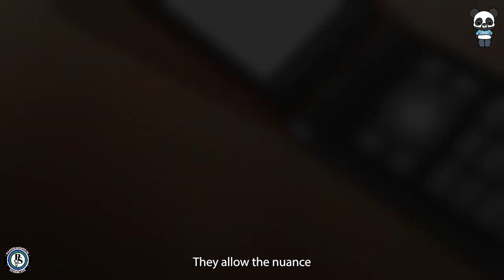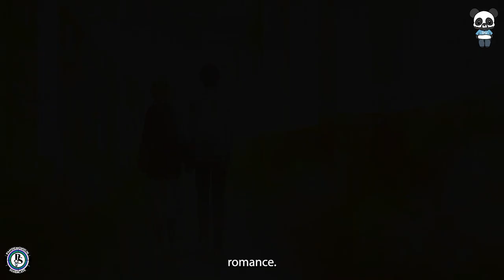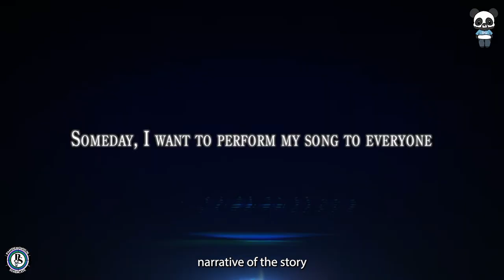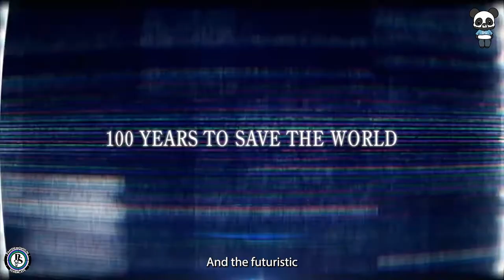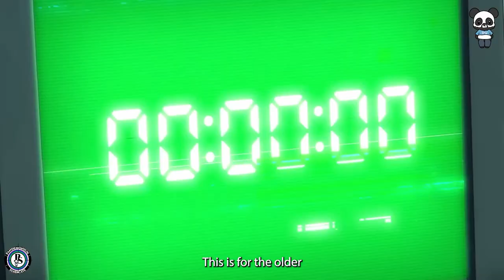5 Anime Breakdown: Jujutsu Kaisen, Vivy, & More! | Pandamora Anime Recap and Reviews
Join The Panda of Pandemonium on Pandamora as we dive deep into the world of anime with a detailed review of five standout series from recent times! 🐼🎥

🔥 Animes Covered in this Video: 🔥

Jujutsu Kaisen: Embracing the supernatural world of curses.
Vivy: A sci-fi epic of an AI on a 100-year journey.
Horimiya: An endearing tale of unexpected love and friendship.
To Your Eternity: A profound exploration of life, death, and reincarnation.
Tokyo Revengers: Time-traveling gang conflicts and the quest to save a loved one.
Whether you're an avid anime fan or a casual viewer, this review will give you insights, laughs, and recommendations. 🌟🎬

00:00 -intro
00:28 - #1 Jujitsu Kaisen
02:50 - Tokyo Revengers
05:26 - To Your Eternity
07:55 - Horimiya
10:05 - Vivy